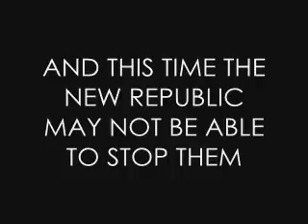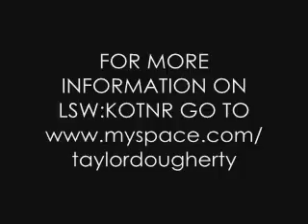Lego Star Wars: Knights Of The New Republic - Trailer 2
LEGO STAR WARS KNIGHTS OF THE NEW REPUBLIC TRAILER. Premieres MAY 22, 2009 here on youtube.